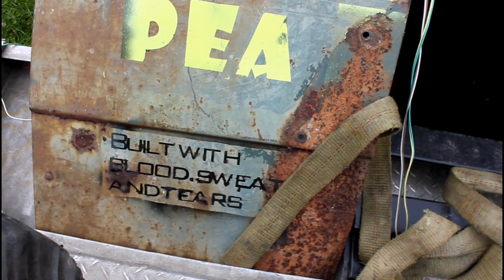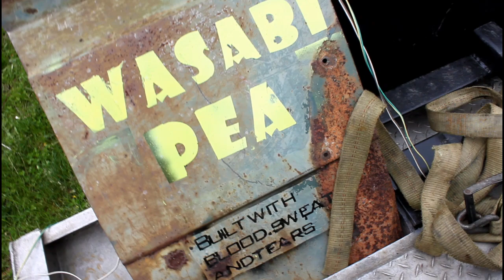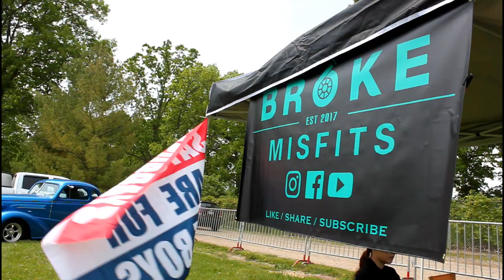RAT ROD CAR SHOW!! Built with blood,sweat and beers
A awesome show here in Davisburg, MI ! Hosted by sins of steel! Glad we got to bring our very own build!